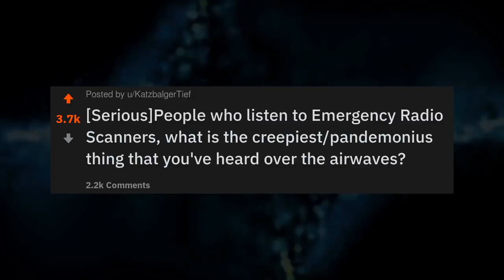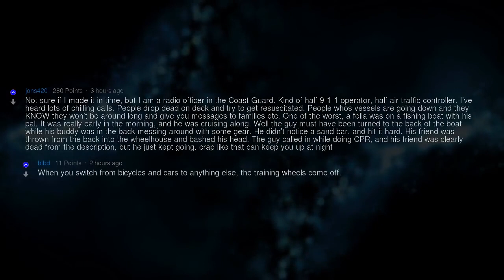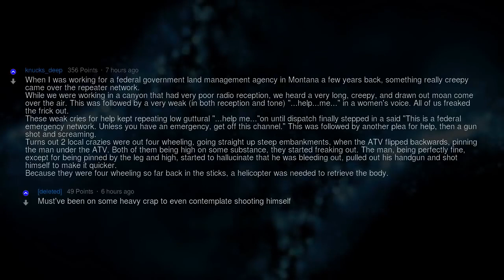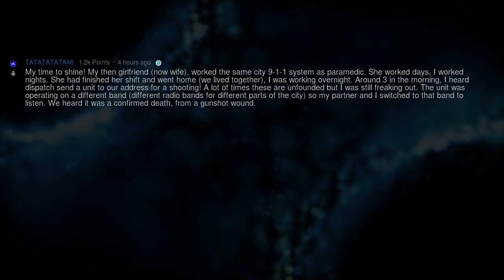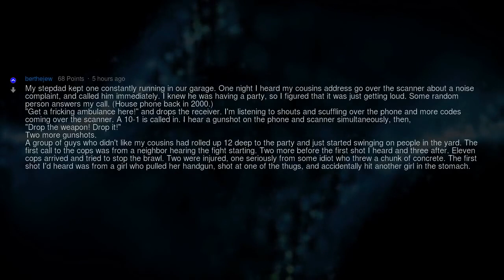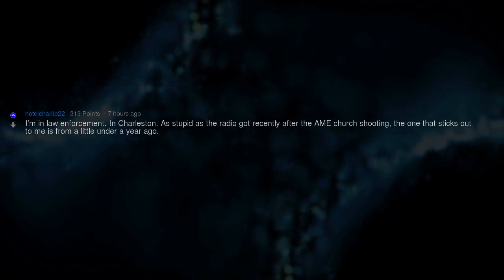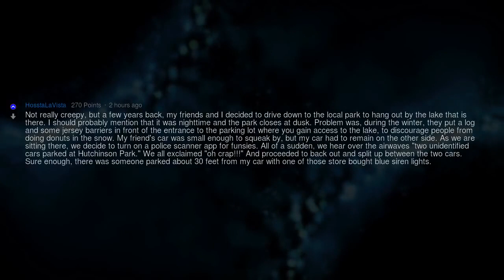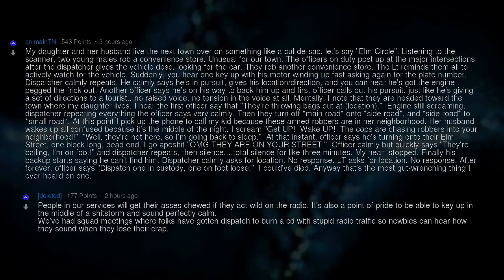Creepiest Things Heard on Emergency Radio Scanners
Fresh AskReddit Stories: What's the Creepiest Thing You've Heard on Emergency Radio Scanner? --- LIKE AND I WILL UPLOAD MORE REDDIT STORIES!